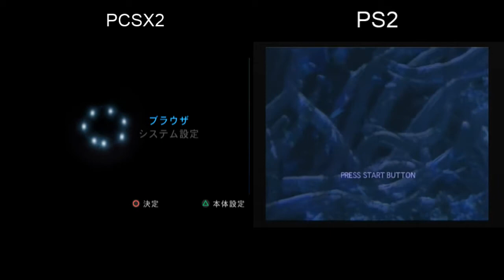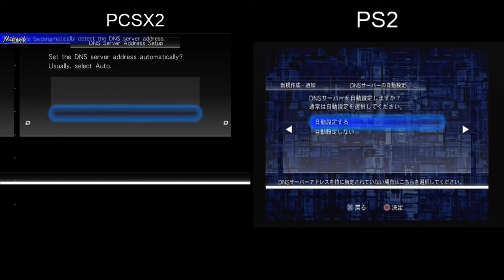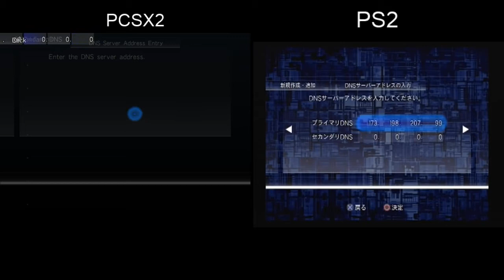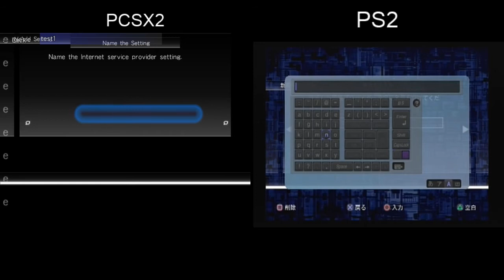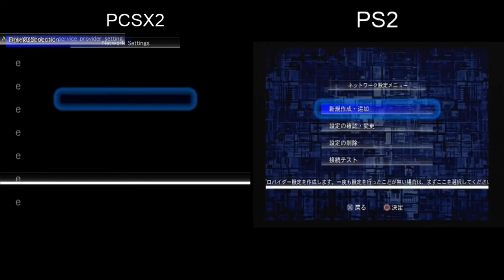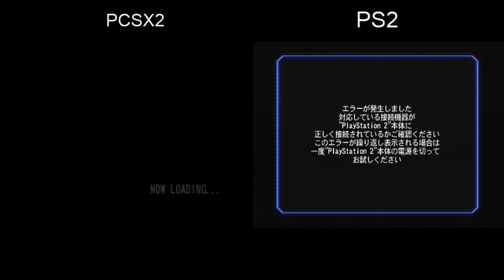[PS2-PCSX2]Tuto configurer BH Outbreak 1 et File2 on line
Adresse du server privé : (Obsolete)

Update 04/01/21 (Obsolete)
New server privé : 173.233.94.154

ID Disc (à modifier pour jouer sur PS2 Pal) avec WinDip V1.7
1) Ouvrir Windip et selectionner "Select Image File"

2) Choisissez l'ISO de votre jeu et cliquez sur "Scan File" quand le scan est terminé cliquez sur "Verify Version".

3) Maintenant vous pouvez changer les valeurs ID Disc du jeu

Voici les ID Disc pour les 2 Outbreak :

Biohazard Outbreak File #1 Disc ID = XX XX 00 04 20
Biohazard Outbreak File #2 Disc ID = XX XX 02 10 AC

A la place des xx xx mettez des nombres au pif, cela doit être de l'héxadécimal (1-9, A-F)
Par exemple, pour Outbreak 1 : 1D A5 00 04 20 ou bien 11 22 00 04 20

4) Une fois l'ID entrée, cliquez sur "Patch"

Votre ISO est patché, le DNAS du jeu sera maintenant reconnu par le server, vous pouvez soit le graver, soit le mettre dans le disque dur de votre PS2 FAT.